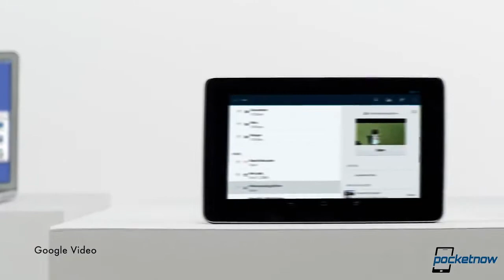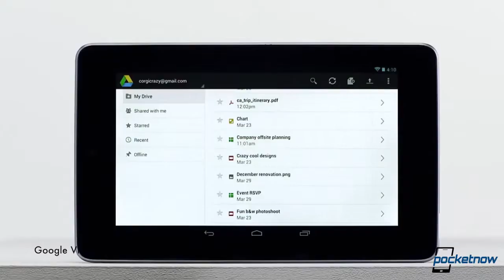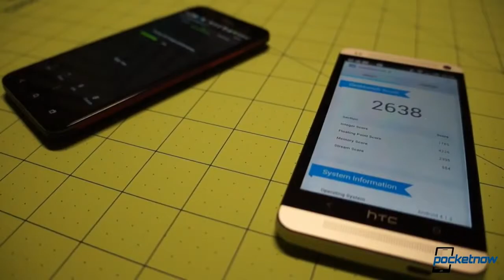HTC quietly sinking, Google Drive improves, YouTube on WP8 watered & more Pocketnow Daily